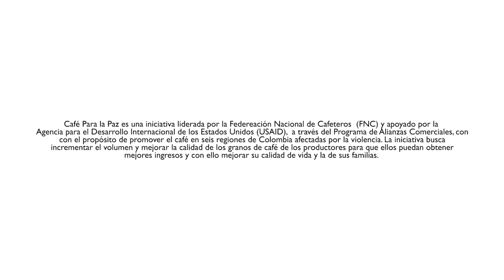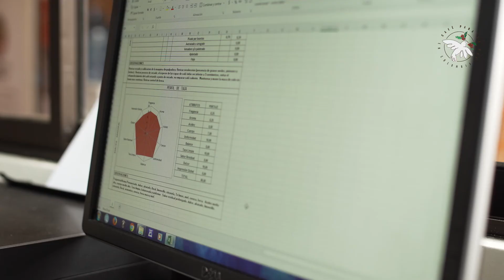Concurso "El Mejor Café del Cauca"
Décima versión del Concurso de cafés especiales 'El mejor café del Cauca' que en esta oportunidad reúne a los mejores cafés del norte y centro del Cauca. PMA no solo apoya la planeación y desarrollo del evento sino que participa en el concurso con sus beneficiarios quienes implementan el programa de Microprocesadores en sus fincas.En la noche del miércoles 13 de octubre, Jeimi Ciclos caficultora del municipio de Totoró y Diego Fernando Trochez, caficultor de Santander de Quilichao obtuvieron el primer lugar en el concurso ‘El Mejor Café del Cauca’ en las categorías Cafés Naturales y Cafés Lavados, respectivamente. ElmejorcaféDelCauca.

En la noche del miércoles 13 de octubre, Jeimi Ciclos caficultora del municipio de Totoró y Diego Fernando Trochez, caficultor de Santander de Quilichao obtuvieron el primer lugar en el concurso ‘El Mejor Café del Cauca’ en las categorías Cafés Naturales y Cafés Lavados, respectivamente. El 2º lugar fue para Pablo Bolaños de Inzá y el 3º lugar lo ocupó Teolinda Arce, caficultora de Piendamó